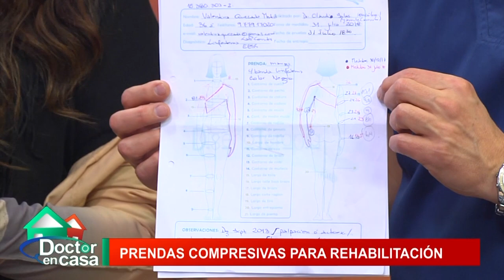Prendas compresivas para rehabilitación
¿Innovación? Prendas compresivas con diseños personalizados que ayudarán a manejar el control de las cicatrices, quemaduras, heridas y en la restructuración o rehabilitación de la piel.